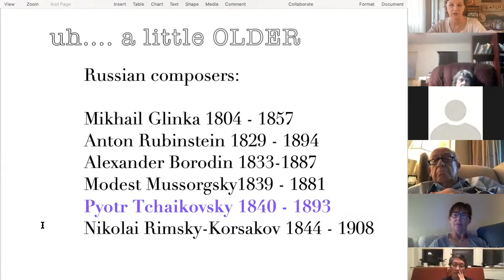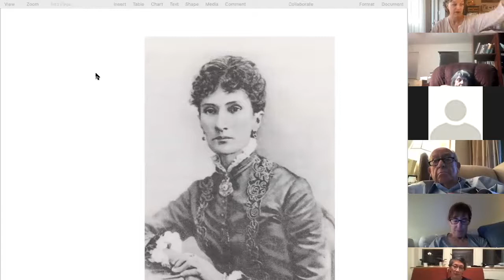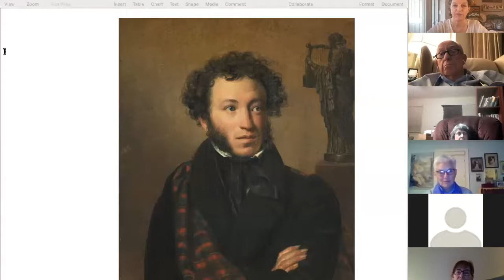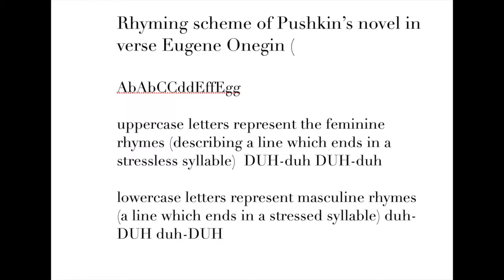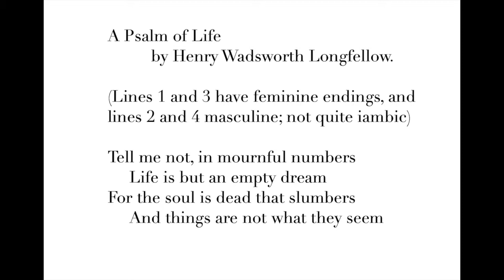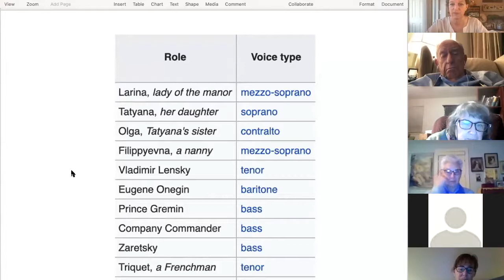Desiree's Salon - Eugene Onegin Opera Talk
Eugene Onegin - Pyotr Ilyich Tchaikovsky
Program notes and miscellany
March 25, 2021
Desiree Elsevier